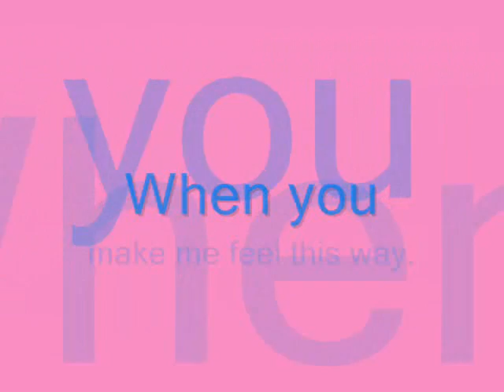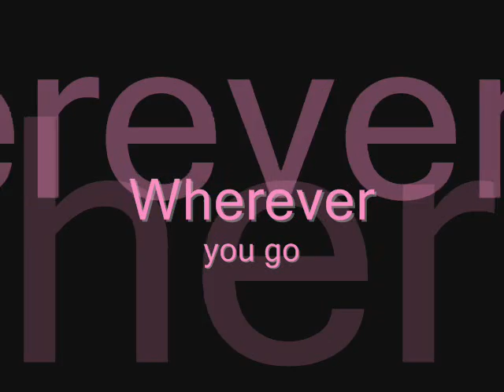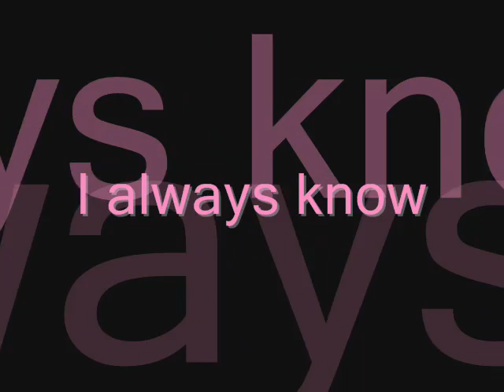Colbie Caillat - Bubbly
A few pictures I put together to the song "Bubbly" by Colbie Caillat.